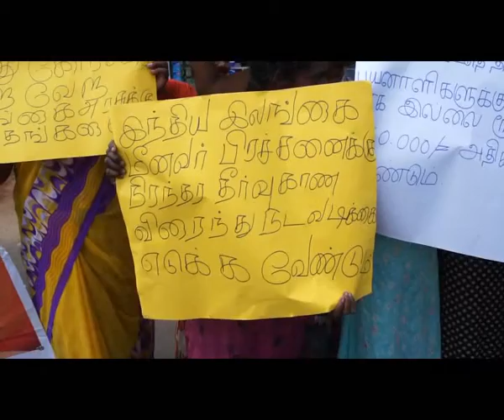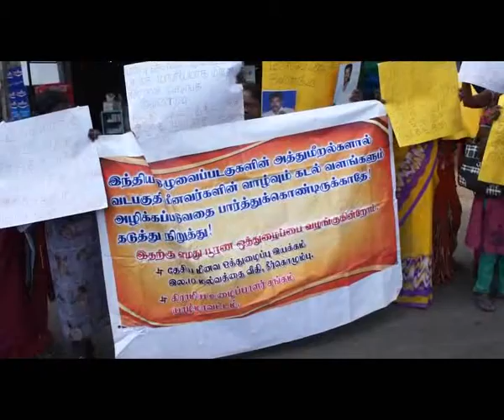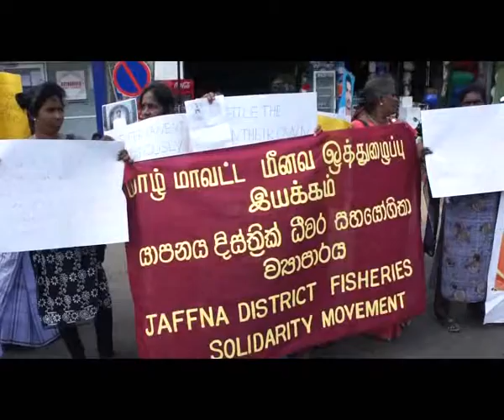இந்திய பிரதமரின் கவனத்தை ஈர்க்கும் நோக்கில் யாழ்ப்பாணத்தில் மக்கள் ஆர்ப்பாட்டம்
தமிழ் மக்களின் தீர்க்கபடாத பிரச்சினைகளைத் தீர்க்க இலங்கை அரசுக்கு இந்திய அரசு கடும் அழுத்தத்தை பிரயோகிக்க வேண்டும் என்று போரினால் பாதிக்கப்பட்ட மக்கள் யாழ்ப்பாணத்தில் வைத்து கோரிக்கை விடுத்துள்ளனர்.